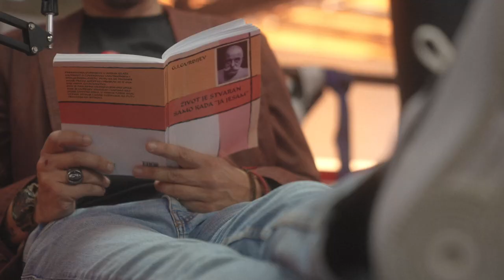RadiN Vlog #26 - Jedan dan sa Alenom Babićem u Novom Sadu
Fenomenalnih 24 sata sa našim prijateljima iz Hrvatske Alenom Babićem i Markom Milunom...